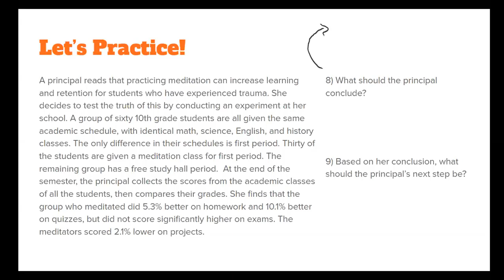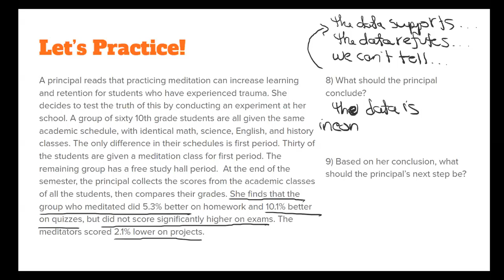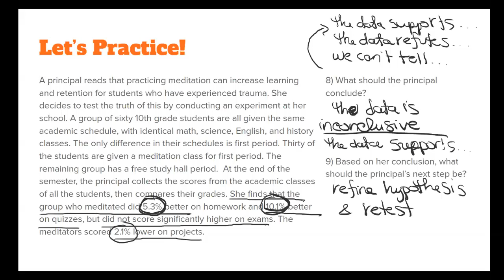Scientific Method Vocab: Scientific Conclusions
Practice using the data to come to a scientific conclusion.